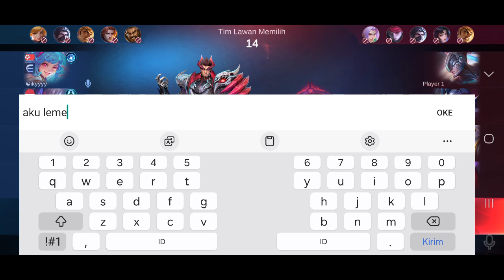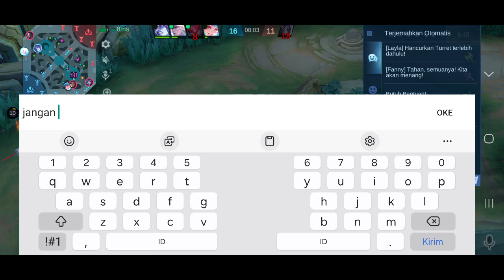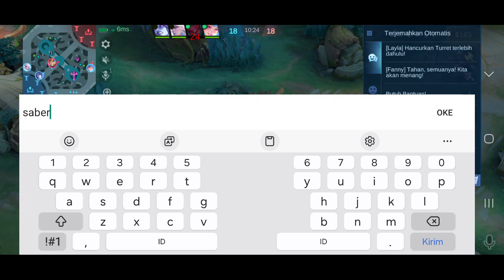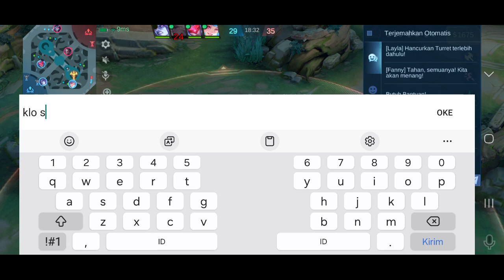Top Global Yin Habis Menang MCL Lanjut Solo Rank - Mobile Legends